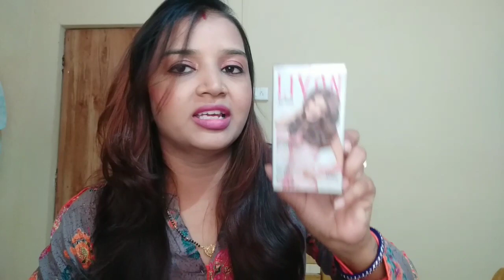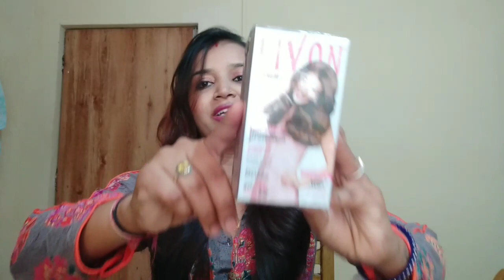nykka haul October 2018